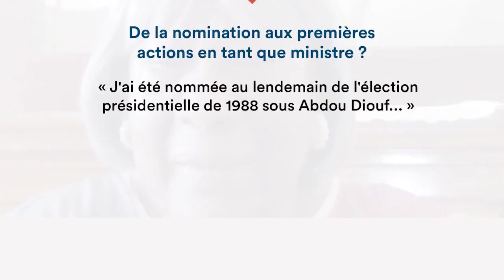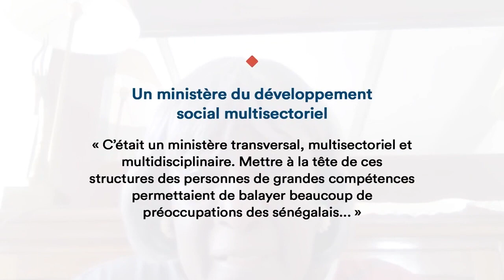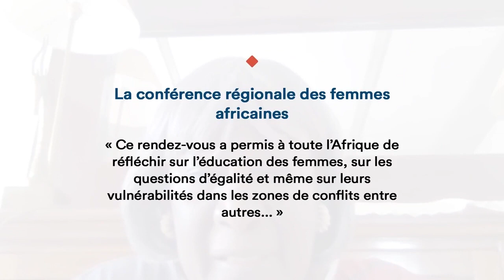Entretien sur le fonctionnement des Institutions du Sénégal, Pr Ndioro Ndiaye, ancienne ministre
Le think tank citoyen WATHI en partenariat avec la fondation Konrad Adenauer a lancé un projet sur le fonctionnement des institutions publiques au Sénégal afin de comprendre à partir d’expériences personnelles le rôle de ces instances de prise de décisions, les défis et obstacles auxquels elles sont confrontées et les points à améliorer dans leur fonctionnement.

Dans cet entretien, Professeure Ndioro Ndiaye, ancienne ministre et ancienne directrice générale adjointe de l’Organisation internationale pour les migrations revient sur son expérience en tant que l’une des premières femmes à assumer des fonctions ministérielles au Sénégal. En effet, elle fut ministre du développement social de la République du Sénégal puis de la femme, de l’enfant et de la famille de 1988 à 1995.

Dans cette discussion, elle est revenue sur la perception de la fonction, les missions qui lui étaient assignées et des recommandations sur le fonctionnement d’un tel ministère.

0:00 Introduction
0:18 De la nomination aux premières actions en tant que ministre ?
14:22 Un ministère du développement social multisectoriel
29:25 La conférence régionale des femmes africaines